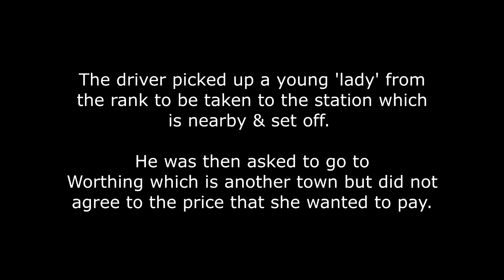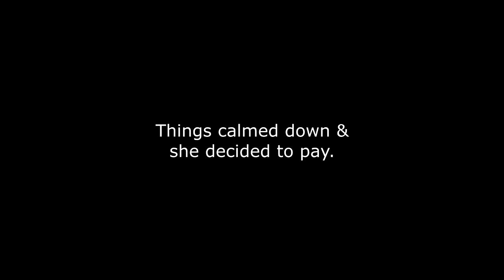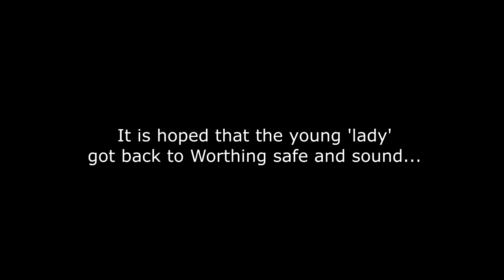Driver Abuse & Non Payer - Warning- Explicit Language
07022023